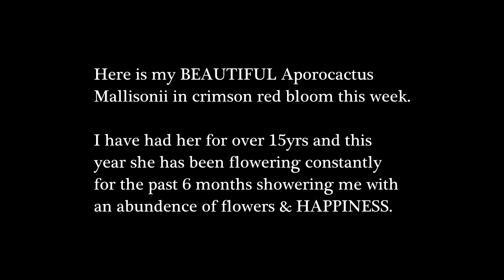My Aporocactus Mallisonii in bloom August 2012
Here is a short video of my Aporocactus in full bloom. I have this BEAUTIFUL plant over 15 yrs and although she has given me blooms each year, this year however she has been blooming for the past six months and the blooms the past two weeks have been SENSATIONAL :-)